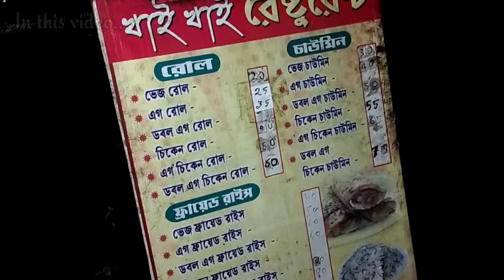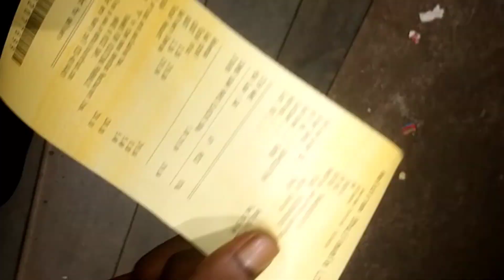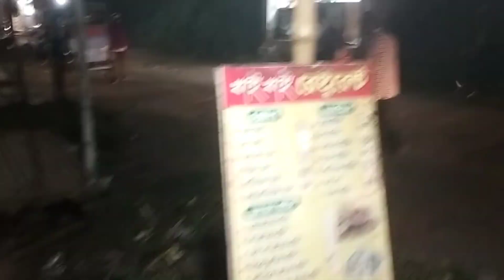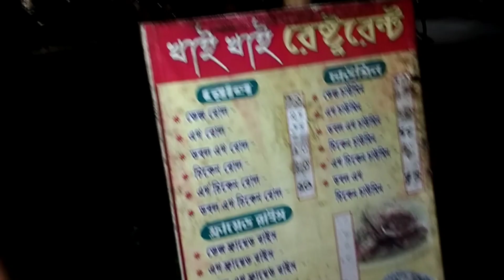একটুর জন্য প্রাণে বেঁচে গেলো ❤️ কি হলো শেষে !! 😱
Song credit -
YouTube Music library
Instragram